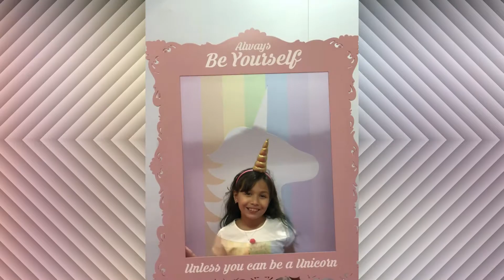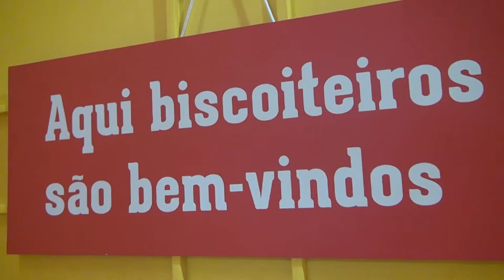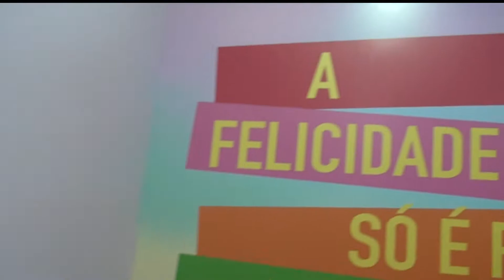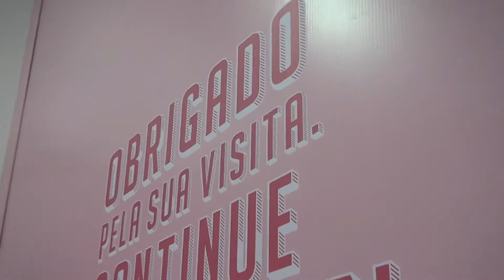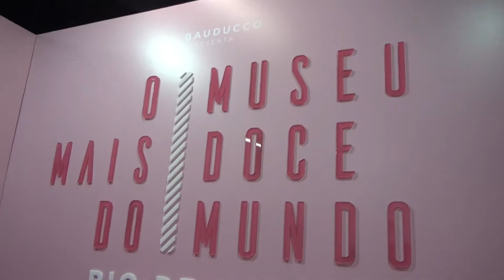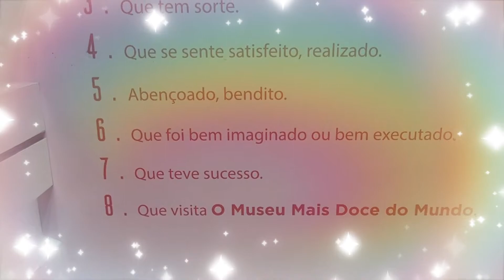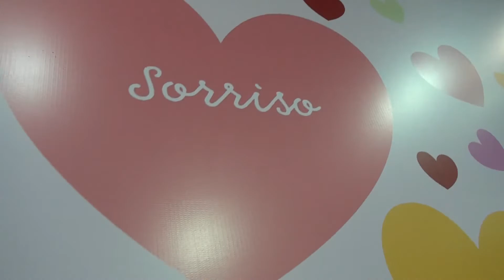O MUSEU MAIS DOCE DO MUNDO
Oi gente! Bom dia!
No vídeo de hoje vamos mostrar como foi a nossa aventura no Museu Mais Doce do Mundo no RIo de Janeiro.
Foi muito divertido!
Muito obrigada por assitir o nosso vídeo.
Beijinhos carinhosos da Juju & Gigi.